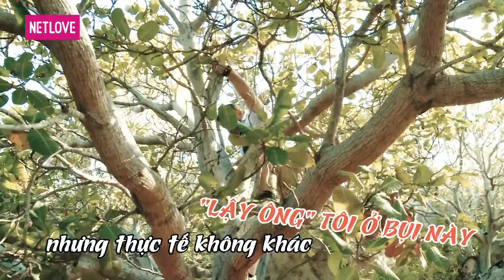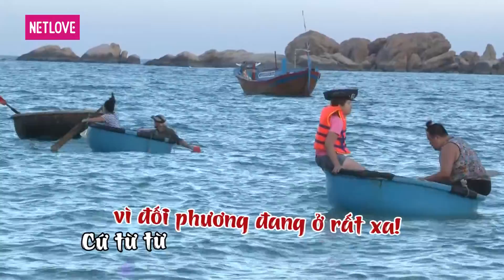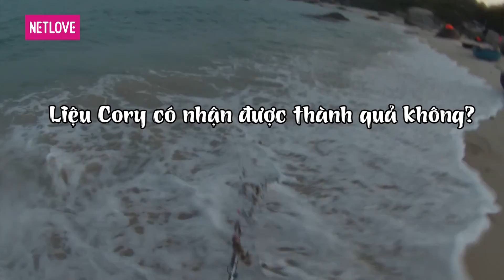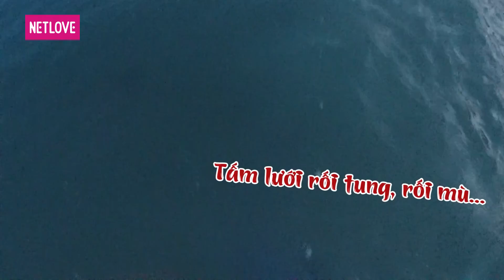Bạn Đường Hợp Ý - Tập 146: Hoàng Mập - Ksennia Kholkina VS Cát Tường - Cory Jackson